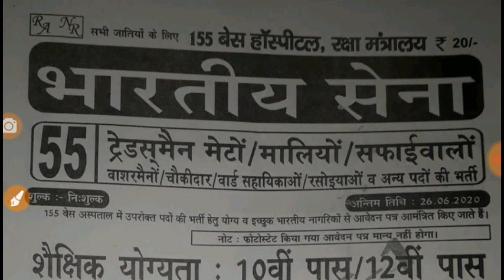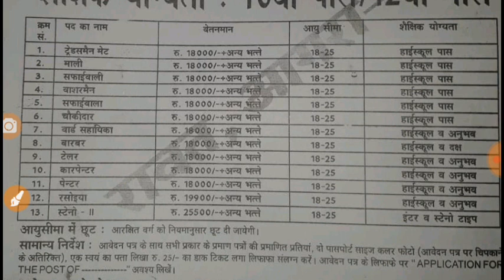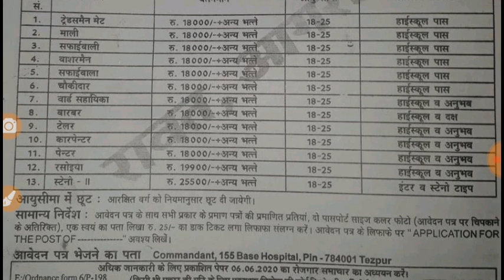आर्मी नयी भर्ती आ गयी, indian Army Bharti 2020